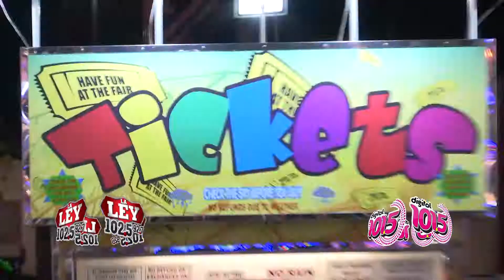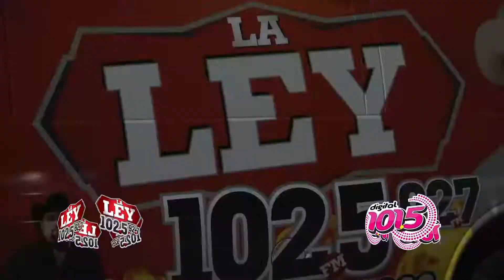Heart of America Shows